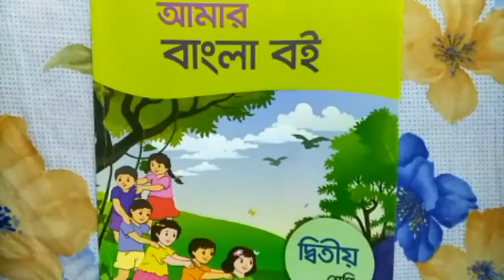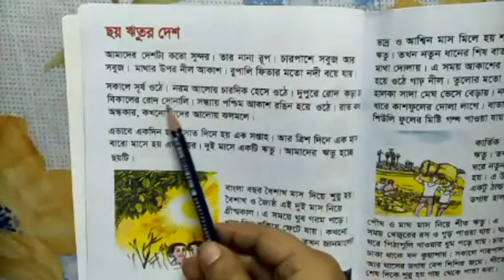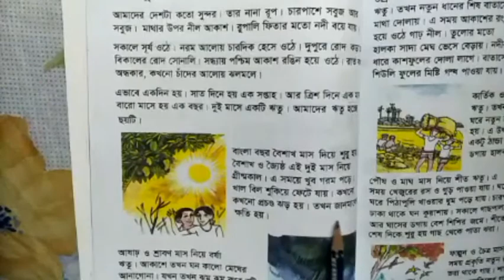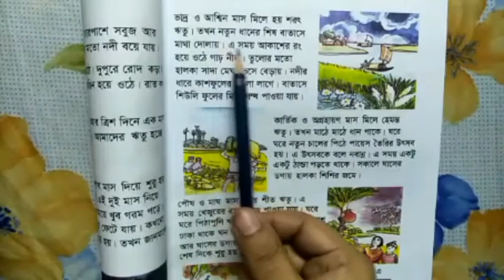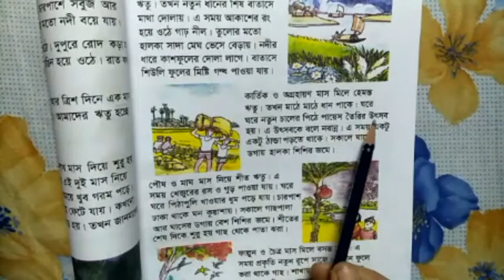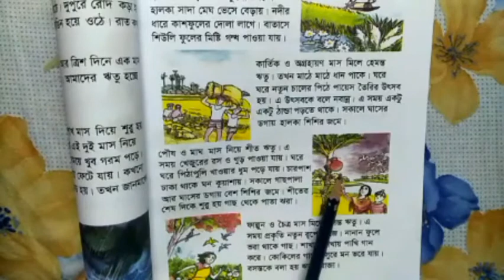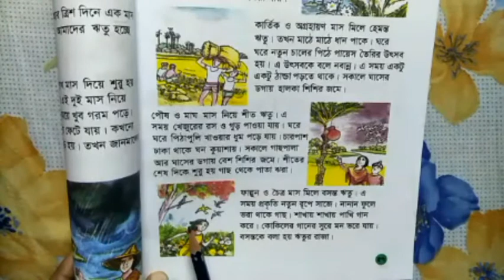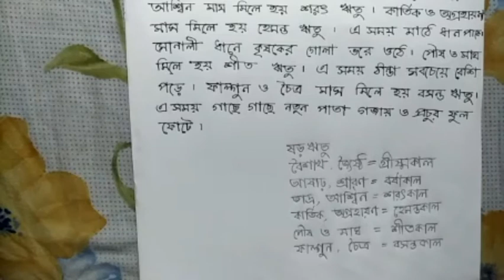English Version I Class Two I বাংলা I অনুচ্ছেদ I ষড়ঋতু I Light Fair School